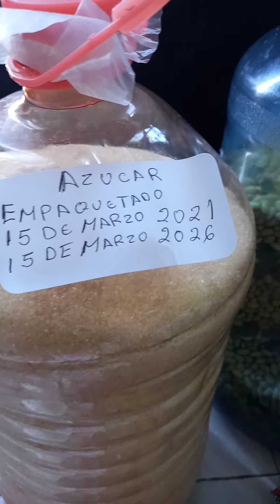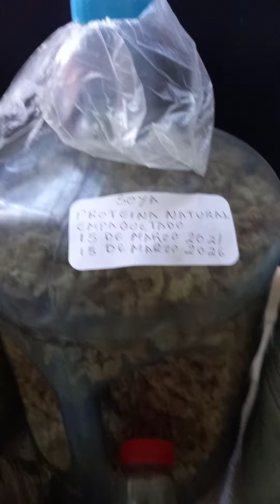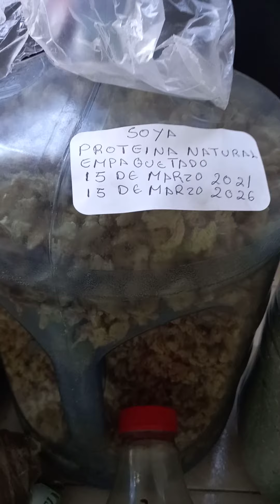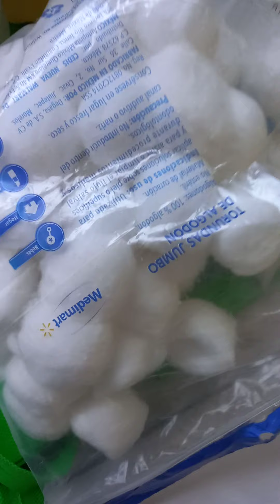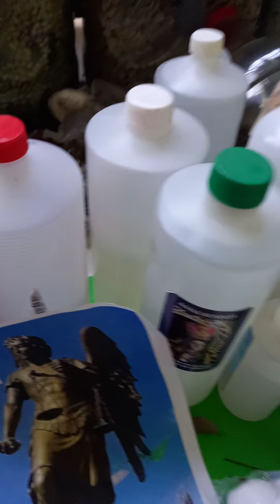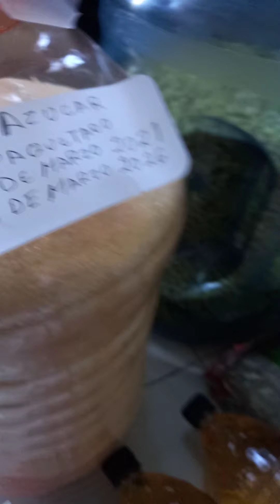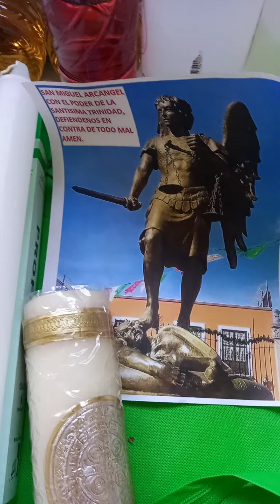ALERTA GUARDAR ALIMENTOS, AGUA Y MEDICINAS.